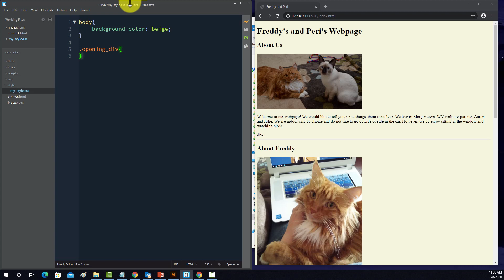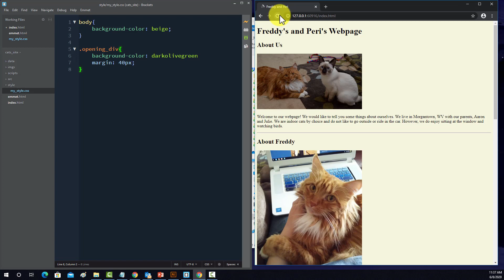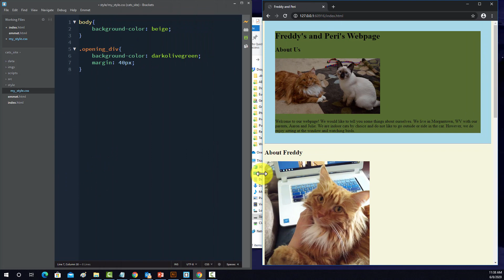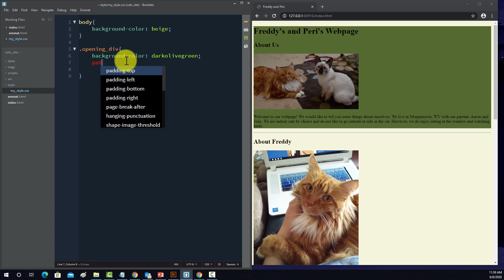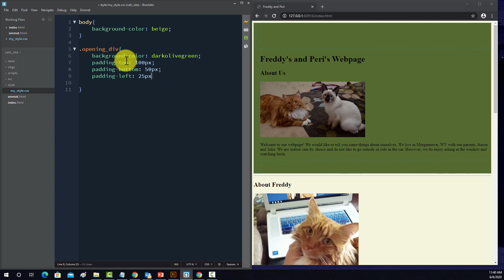CSS Margin and Padding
Explains the difference between CSS margin and padding options.

This video was produced by West Virginia View with support from AmericaView

This material is based upon work supported by the U.S. Geological Survey under Grant/Cooperative Agreement No. G18AP00077.

The views and conclusions contained in this document are those of the authors and should not be interpreted as representing the opinions or policies of the U.S. Geological Survey.  Mention of trade names or commercial products does not constitute their endorsement by the U.S. Geological Survey.